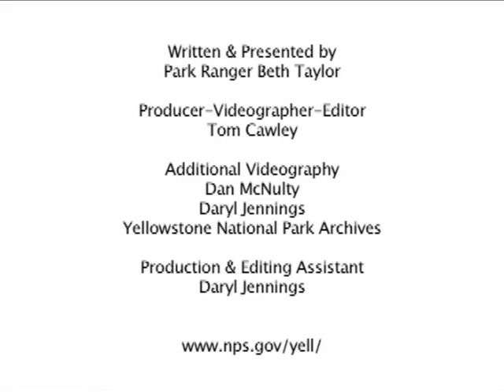Inside Yellowstone - Bears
Want to see bears? Yellowstone's visitors have held a fascination for bears throughout the history of the park.